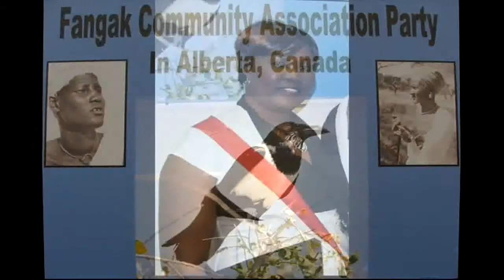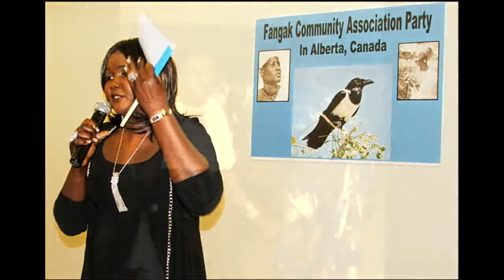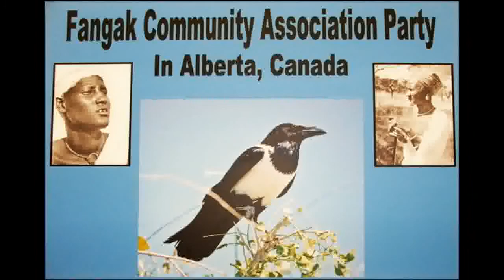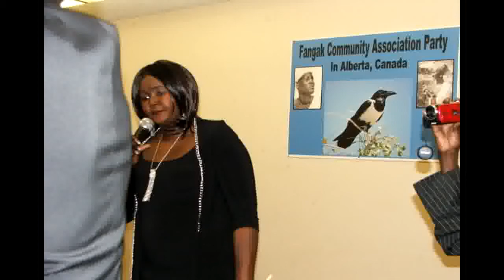FANGAK PARTY PICTURES.flv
Pictures from the Party.